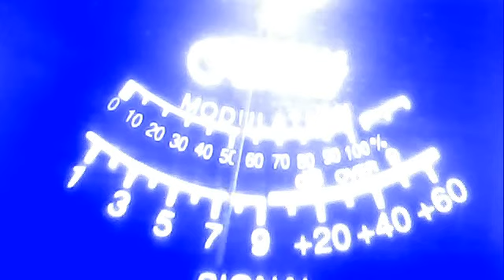626 gunnie--no9 james boys-315--001 mobil